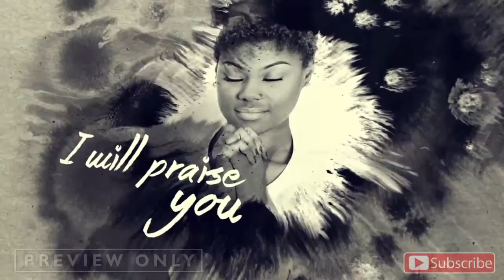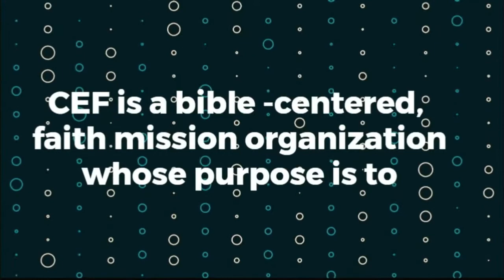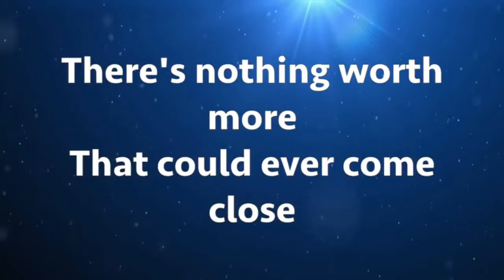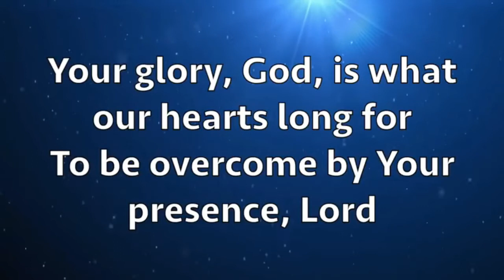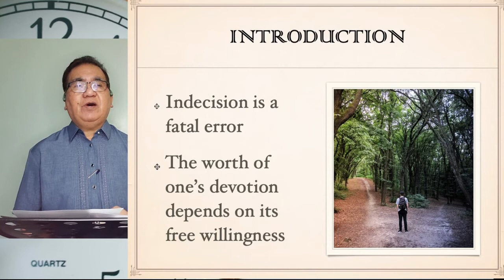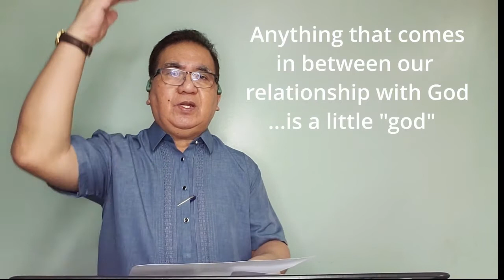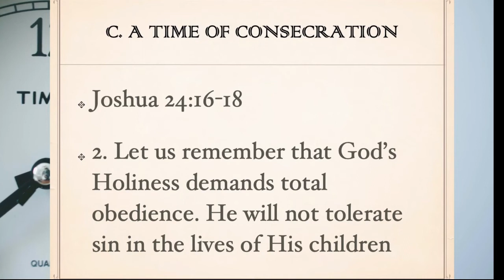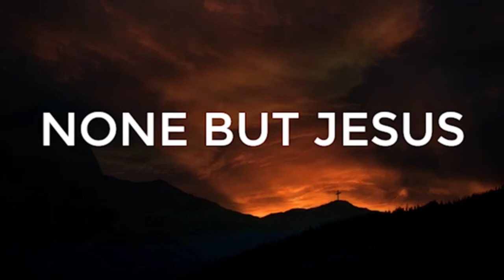(Time to Make a Choice) CGC English Service (September 26, 2021)